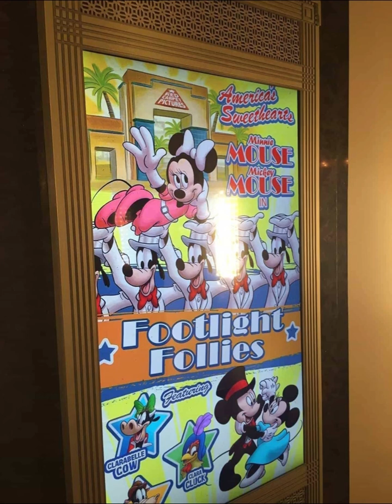Lord, Is It I?